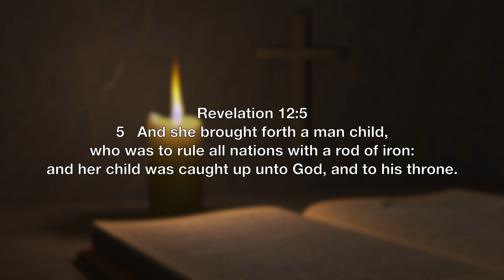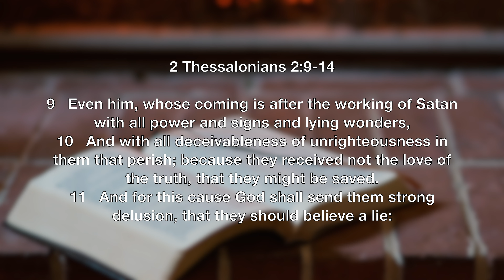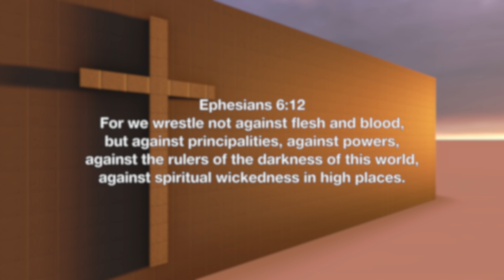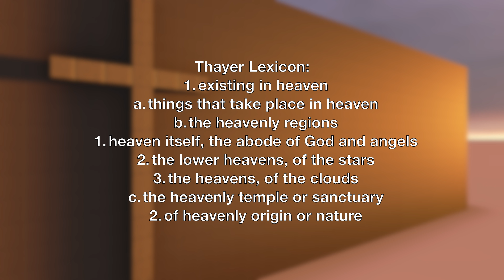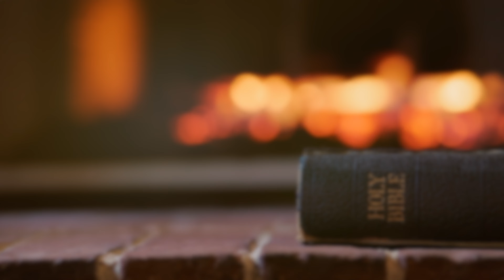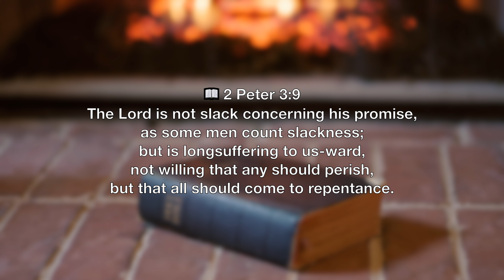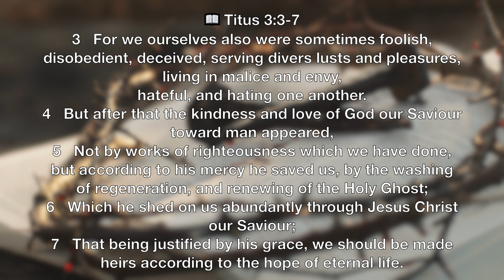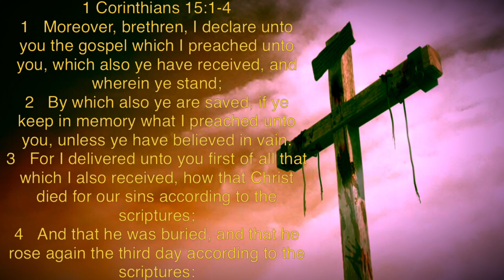Mexico | Alien Bodies Presented To Congress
Here We Go Again! The continued set up for the real event. I know. Some of you are thinking…..They expect to fool us with this?
Fake tiny aliens found in Peru, years ago, with non human DNA, kept in secret to release to the public, now?
Ya'll know this is a set up, right? For the big show, when the real deception is front and center on the world stage.
This is in the Bible and the Bible even shares a time span in which this happens. Going to get to that, cause folks have been falling for this.
If you believe in Jesus Christ as your Lord and Savior, then you really need to see this so that your faith won't be shaken if we're around to see this.
If you're not saved , you need to see this too. The hope is to encourage you the the Bible is true and speaks about this future event. Perhaps watching this unfold this will encourage you towards Jesus Christ and the forgiving of your sins. Trust Jesus !